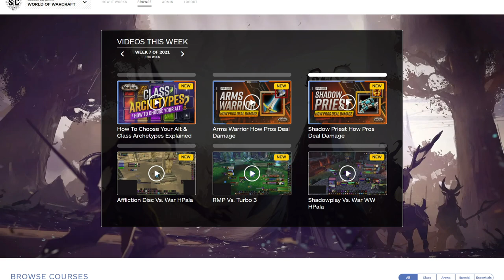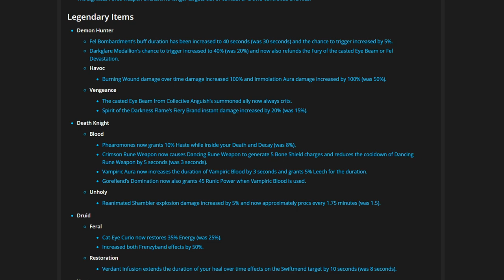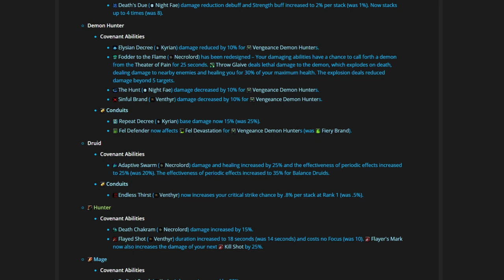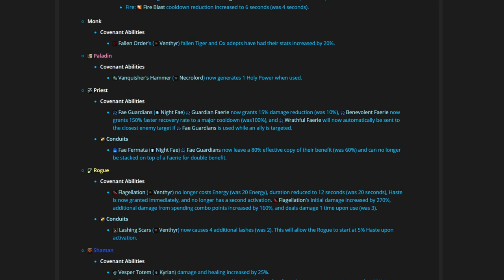HUGE 9.0.5 PvP CHANGES: THESE CLASSES ARE GOING TO BE BROKEN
0:00 - Intro
0:36 - Demon Hunter Buffs
1:50 - Resto Druid Buffs
3:03 - Mistweaver Monk Buffs
4:07 - Holy Paladin Nerfs
4:50 - Warlock Buffs
5:30 - Assa Rogue Buffs
7:00 - Shaman Changes
9:40 - Legendary Changes
10:58 - Covenant Changes

Concepts: world of warcraft,wow,shadowlands,wow guide,wow pvp,world of warcraft gameplay,wow shadowlands,asmongold,bellulargaming,asmongold tv,bellular,madseasonshow,taliesin and evitel,bellular news,wow arena,wow pvp guide,wowhead,asmongold reacts,wow news,shadowlands wow news,wow pvp news,9.0,demon hunter,resto druid,mistweaver monk,holy paladin,warlock,affliction,destruction,assassination rogue,shaman,elemental,restoration,resto shaman,enh shaman,enhancement,legendary,covenant,necrolord,fleshcraft,exploiter,surging shots,doomblade,buffs,nerfs,9.0.5,wow patch changes